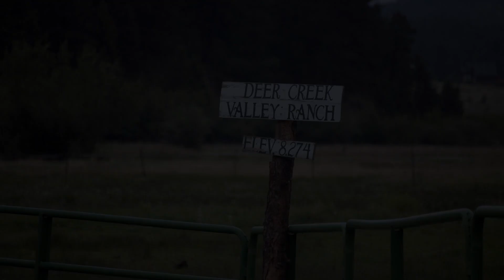Love is all around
Can't stop the love.